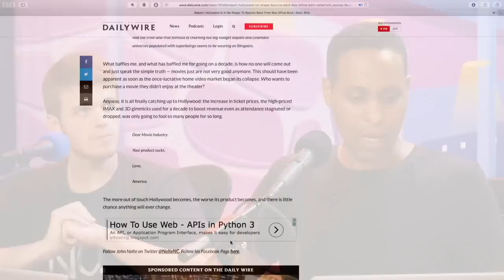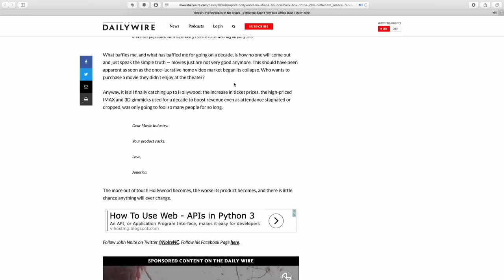TOP REASONS WHY 2017 IS NOT A BAD YEAR FOR MOVIES - Double Toasted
TOP REASONS WHY 2017 IS NOT A BAD YEAR FOR MOVIES - We're doing things a little bit different today, and it's a bit positive! With journalists claiming that the movie industry is on a decline, the Double Toasted podcast found it upon themselves to bring up their list of reasons why 2017 has not been a bad year for movies. This is not your typical watchmojo or screenjunkies top 5 or 10 list, but instead this casual, loose, rough take on the state of the industry in this funny video!

And for more funny videos head on over to Doubletoasted.com for funny movie reviews and movie trailer reactions to official trailers of 2017, livestreamed for your viewing pleasure all throughout the week!